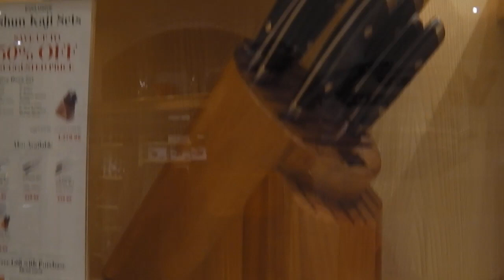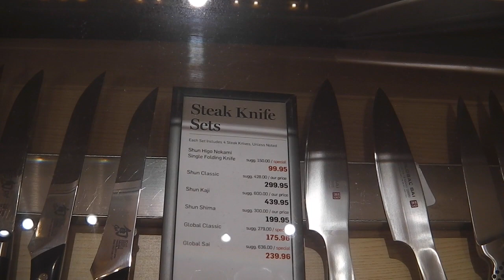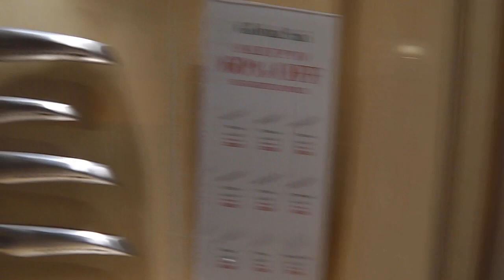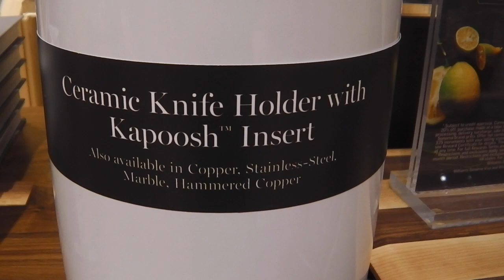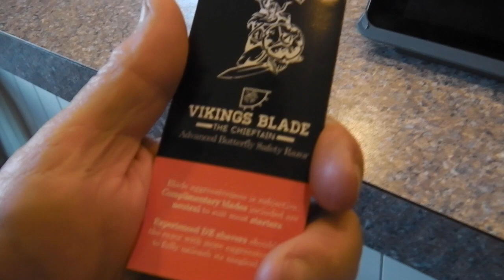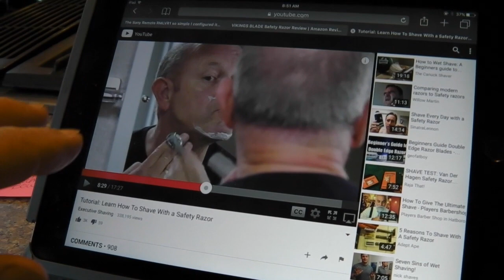10-23-16: Williams-Sonoma on Sunday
This video is about getting the opportunity to sharpen knives at one of the local Williams-Sonoma outlets in my area.
it was a might slow for me this time, hoping next time will be better.
LowTidetim has worked the other store here locally a few times and has done really great the first two times, but last few times were like today 6 for me and 8 for him.
mumblesman plundered the land of nada and results were bleak, but he did get 3 nice zipper pulls.
Fence work today. good luck to everyone - see you soon.